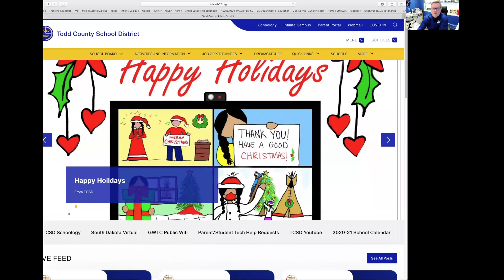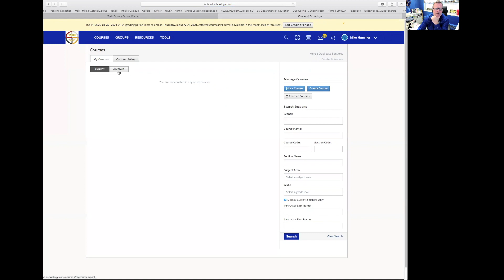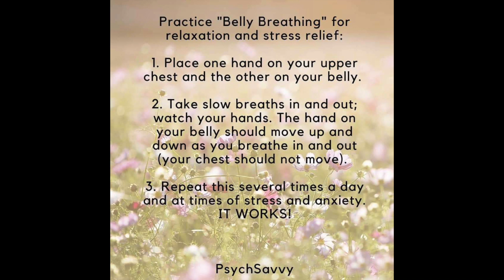FALCON NEWS 01252021